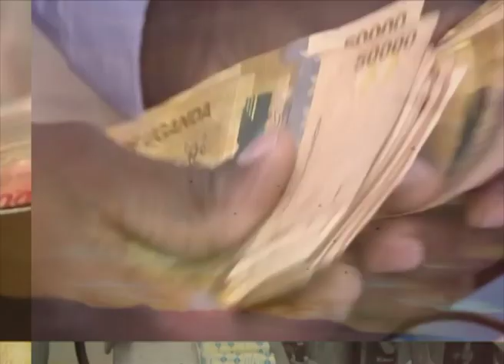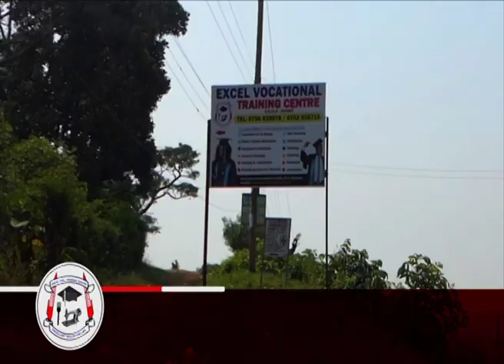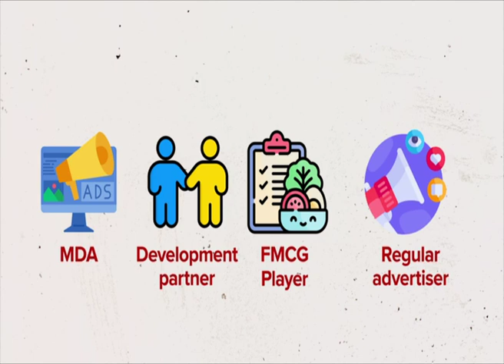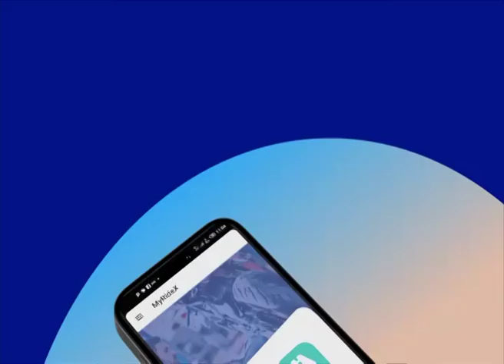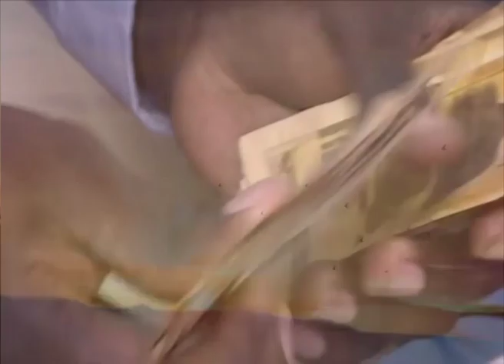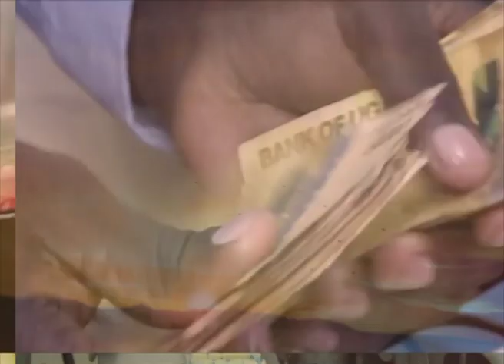Okumanya Omuwendo Gw'abantu Kisitula Kitya Ebyenfuna? - Omukeeze | Medard Kiconco